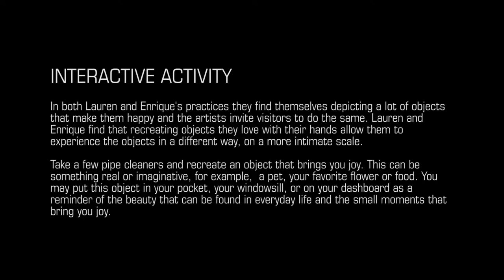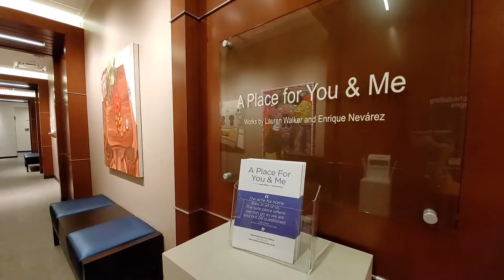Exhibition Tour of “A Place For You & Me” by Lauren Walker and Enrique Nevárez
In this video, experience a first-hand walkthrough of the exhibition “A Place For You & Me” by Lauren Walker and Enrique Nevárez, on-view at Moncrief Cancer Institute.

“A Place For You & Me”
Lauren Walker and Enrique Nevárez, 2nd year TCU MFA Candidates

“A Place for You & Me” features work from TCU MFA artists Lauren Walker and Enrique Nevárez. In their collaborative exhibition, both artists highlight their interior spaces as a refuge, a place for personal growth and identity to flourish. They strive to use their practice as a tool to be able to preserve moments of intimacy that happen within private spaces. For Enrique, this intimacy lies in the demonstration of nurturing acts between family members and his work often focuses directly on the figure. Whereas for Lauren, the significance of space is recorded in what people leave behind or how they personalize the places they live in. The idea of a ‘shared space’ and ‘making a home’ is important in these works, for the artists and the loved ones they live with in these spaces.

Lauren and Enrique both share a love of materiality in their work. Working from personal photographs of familial, domestic spaces, they navigate this through the use of painting, ceramics, glitter, resin, and other craft materials.

Lauren Walker is a Fort Worth native. While born and raised here, she spent 4 years in Nacogdoches, TX receiving her Bachelor of Fine Arts Degree in Painting from Stephen F. Austin State University. She is currently a graduate student earning her Master of Fine Arts in Studio Art at TCU in Fort Worth, TX.

Enrique Nevárez grew up in the DFW area, in Dallas, TX. Enrique is currently a graduate student earning their Master of Fine Arts in Studio Art at TCU in Fort Worth, TX. They received their Bachelor of Fine Arts in Painting from the University of Texas at Arlington.